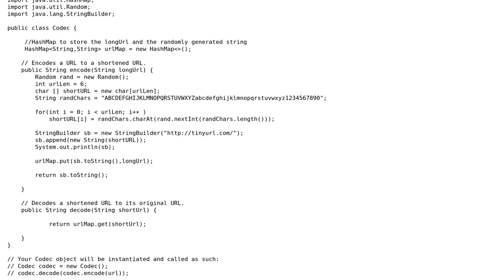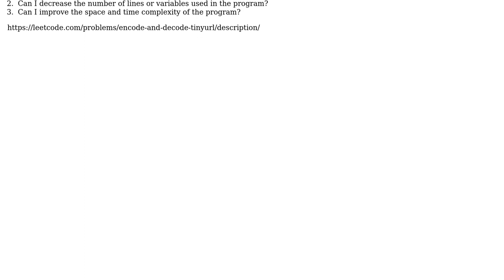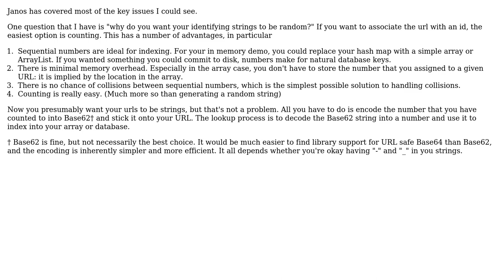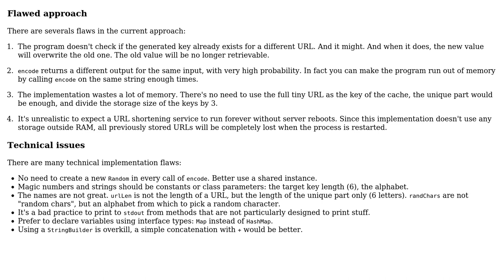Code Review: Program to shorten URL and decode it back to get original URL (2 Solutions!!)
Code Review: Program to shorten URL and decode it back to get original URL

With thanks & praise to God, and with thanks to the many people who have made this project possible! | Content (except music & images) licensed under CC BY-SA | Music | Images & others | With thanks to user Josiah user janos user Billal Begueradj user Anirudh Thatipelli and the Stack Exchange Network Trademarks are property of their respective owners. You are responsible for your own actions.